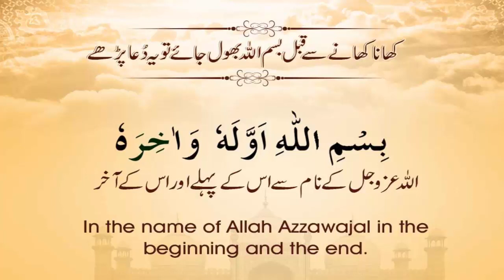Khana Khate Waqt Agar Shuru Me Bismillah Kahna Bhul Jaye to ye para Dua when forgetting to say bismi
Pure and Clear Concept of God: